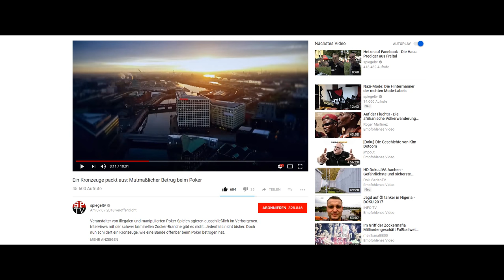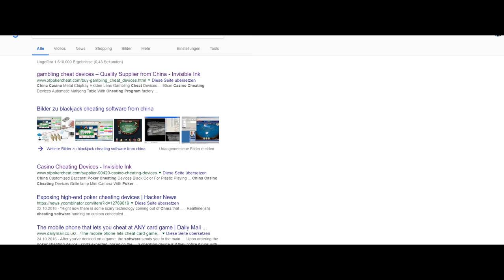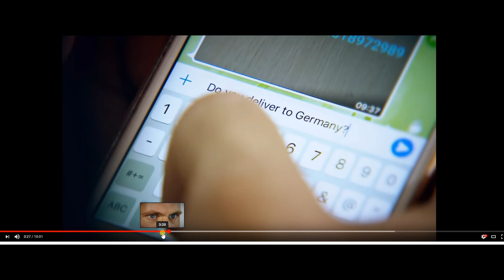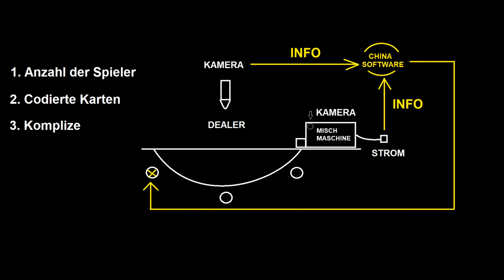Spiegel TV - Insider packt aus !!! Cheating bei Kartenspiel in Casinos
► Online Casino, Geldtransfer, Zahlungsdienstleister